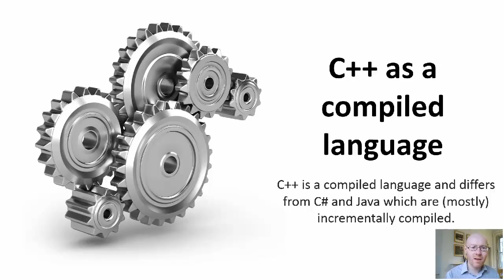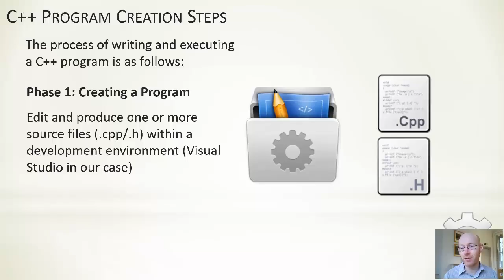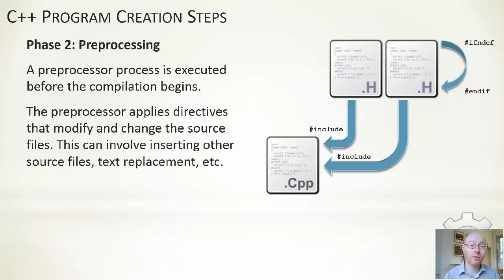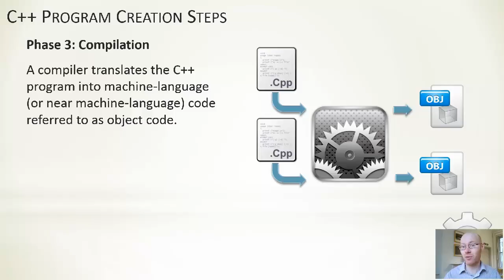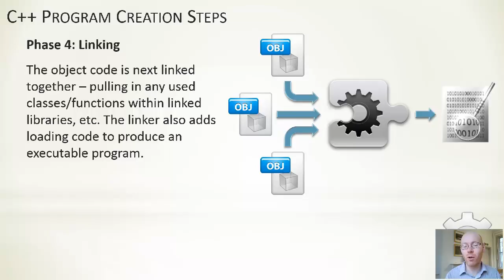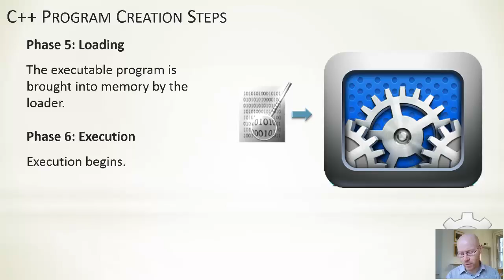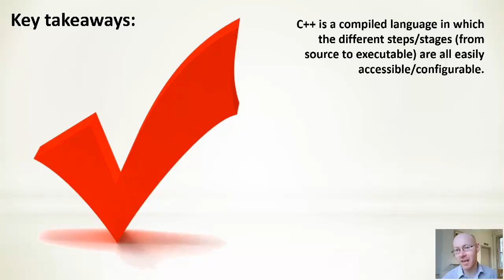C++ Programming – Week 1 – Intro 2 – A Compiled Language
Important introductory slices of C++ for Java and C# programmers. Part 2: A Compiled Language